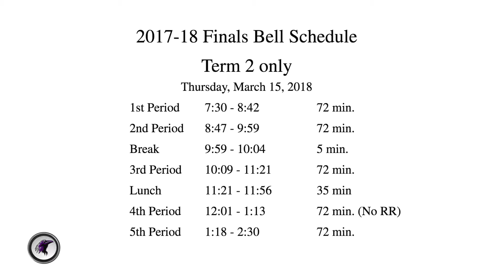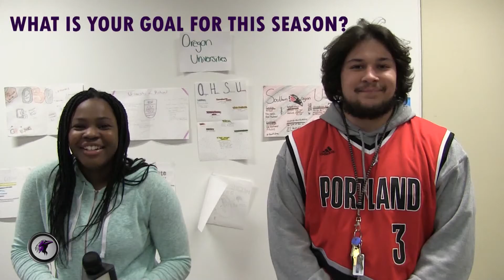RAVENS REPORT Tuesday, March 13, 2018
Baseball 2018
Cole Sadie